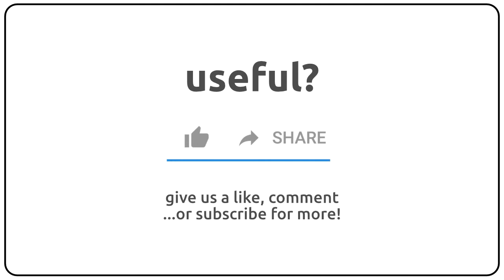How to pronounce araneidan in english?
How to pronunce araneidan in english
How to pronunce araneidan in american accent 🇺🇸?
How to pronunce araneidan in british accent 🇬🇧?
How to pronunce araneidan in australian accent 🇦🇺?

Como se dice araneidan en ingles?
Como se pronuncia araneidan en ingles?